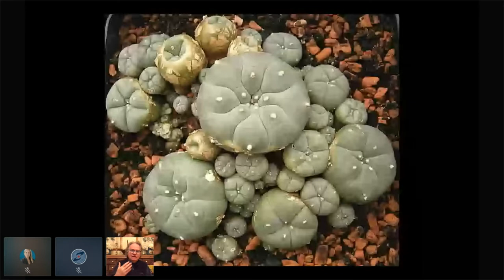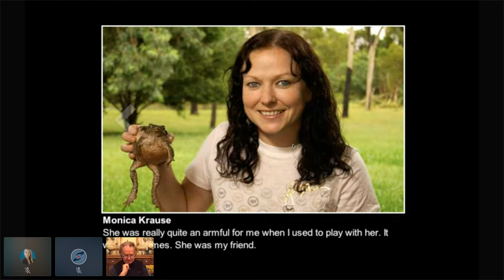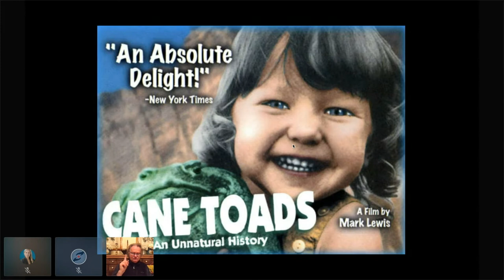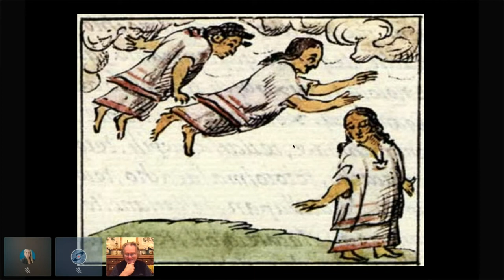Examining the Psychedelic Renaissance Season 2 (Episode 12: Wade Davis) | MAPS Canada Webinar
Bio: Wade Davis is a writer, photographer, and filmmaker whose work has taken him from the Amazon to Tibet, Africa to Australia, Polynesia to the Arctic. Explorer-in-Residence at the National Geographic Society from 2000 to 2013, he is currently Professor of Anthropology and the BC Leadership Chair in Cultures and Ecosystems at Risk at the University of British Columbia. Author of 22 books, including One River, The Wayfinders and Into the Silence, winner of the 2012 Samuel Johnson prize, the top nonfiction prize in the English language, he holds degrees in anthropology and biology and received his Ph.D. in ethnobotany, all from Harvard University. His many film credits include Light at the Edge of the World, an eight-hour documentary series written and produced for the NGS. Davis, one of 20 Honorary Members of the Explorers Club, is the recipient of 12 honorary degrees, as well as the 2009 Gold Medal from the Royal Canadian Geographical Society, the 2011 Explorers Medal, the 2012 David Fairchild Medal for botanical exploration, the 2015 Centennial Medal of Harvard University, the 2017 Roy Chapman Andrews Society’s Distinguished Explorer Award, the 2017 Sir Christopher Ondaatje Medal for Exploration, and the 2018 Mungo Park Medal from the Royal Scottish Geographical Society. In 2016, he was made a Member of the Order of Canada. In 2018 he became an Honorary Citizen of Colombia. His latest book, Magdalena: River of Dreams, will be published by Knopf in September, 2020.

Webinar Topic: Fin this webinar episode, Wade will be recounting the wonderful and fascinating story if his encounters with bufo alvarius. Working with partners in government, business, and the community, MAPS Canada is committed to advancing psychedelic medicine by supporting scientific, multidisciplinary research; advocating for drug policy reform; offering public education; and supporting equitable access to legal and regulated psychedelic medicine in Canada.

The Multidisciplinary Association for Psychedelic Studies (MAPS) was formed in the US in 1986, in response to the US Drug Enforcement Agency’s classification of MDMA as Schedule 1 substance, and has been developing medical, legal, and cultural contexts for people to benefit from the careful uses of psychedelics since then.

MAPS Canada was founded as a sister organization to MAPS in 2011, and is a registered Canadian non-profit organization. Based in Vancouver and with hundreds of volunteers from across Canada, MAPS Canada is moving forward to become the leading Canadian source of information, resources and advocacy regarding psychedelic medicine and related clinical research, education, and public policy.

MAPS Canada is entirely funded by public donation and your support really makes a difference. Find out about all the ways you can support MAPS Canada’s mission by visiting our donation